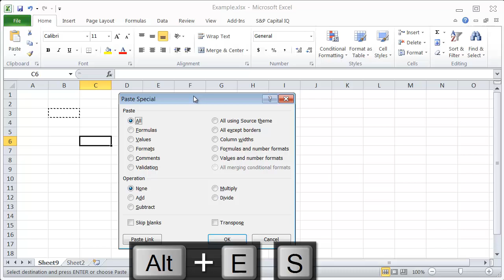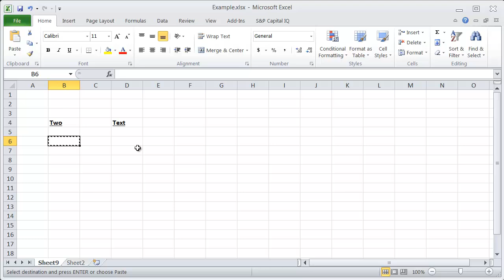Excel Shortcuts - Paste Special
Quick video tutorial on how to use excel shortcuts to Paste Special in excel, provided by Excel Café

Shortcut Keystrokes:
ALT + E, S

For a full list of excel shortcuts and other amazing excel tips, tricks, formulas, and tutorials